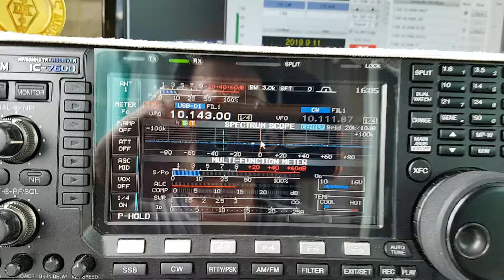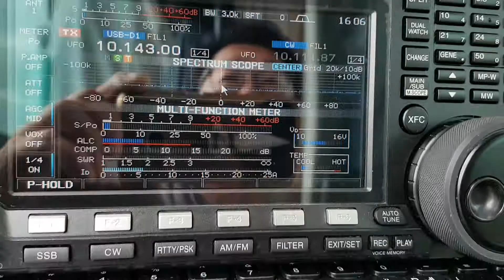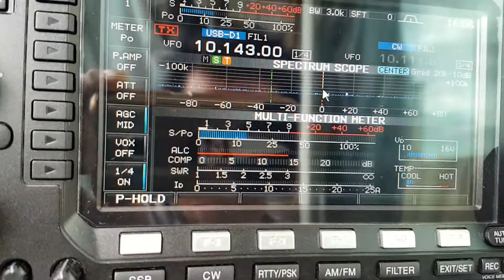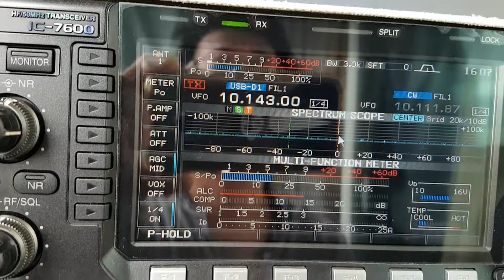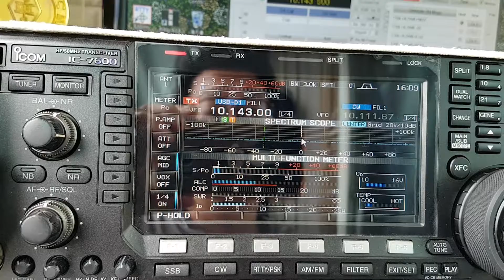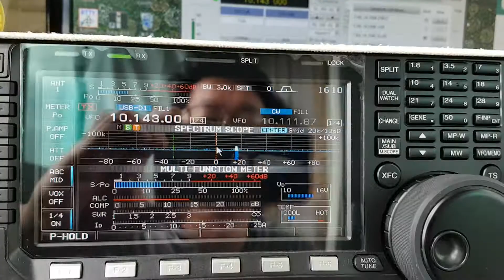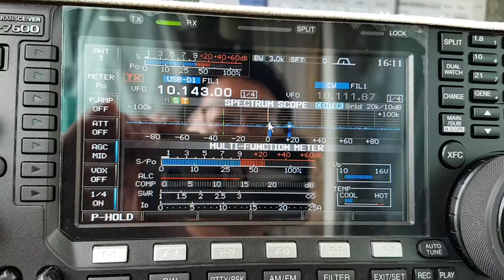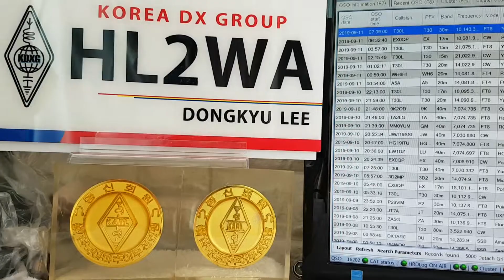T30L, Western Kiribati, Pacific Ocean, 10MHz, FT8, Worked by HL2WA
Western Kiribati, Pacific Ocean, OC-017, 30m Band, FT8, Worked by HL2WA